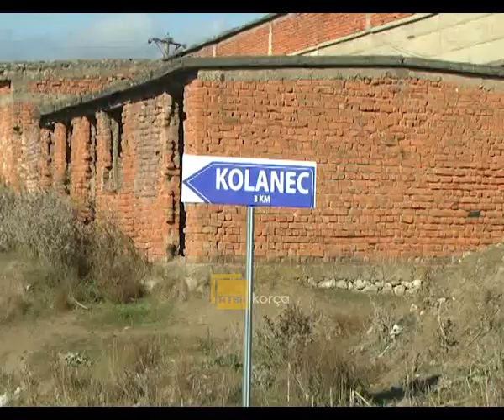Fillojnë punimet në fshatin Kolanec